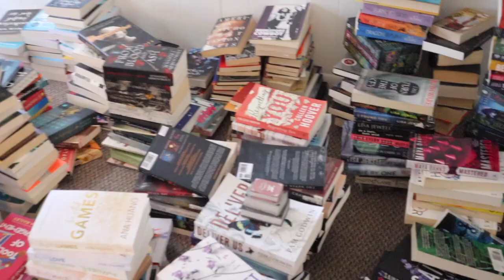can you guess how many books i have? **GIVEAWAY**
The winner will receive 1 book off of their Amazon wishlist. If there are 2+ winners 2 will be receiving a book.

This giveaway is connected to my Instagram account, as well, meaning that all of the guesses will be combined for the 1-2 winners. For an additional entry head on over to my Instagram  (direct post linked below) and comment again. It could be the same number or a different, whatever you want.

In your comment say “from youtube” and the name of which you appear in the comments section.

The winner(s) will be announced April 4th!

I can’t wait to get to counting all these suckers so make sure you stick around for the reveal! Love ya

mwah